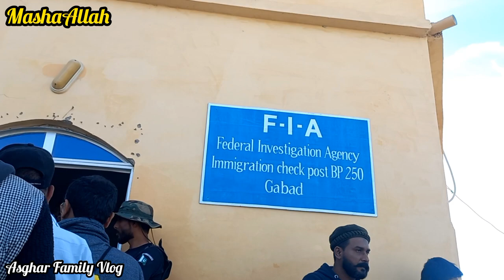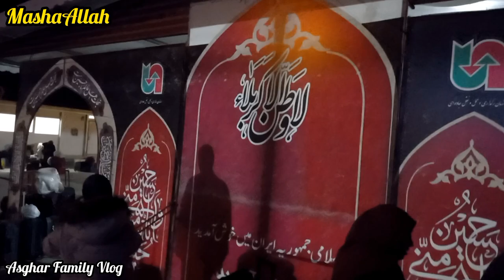Good Bye Pakistan 👋 || Hum Zahedan Pohnch Gaya Alhamdollilah🤗 || Vlog 1 || Asghar Family Vlog❤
Vlog 1..Good Bye Pakistan..Hum Zahedan Pohnch Gaya Alhamdollilah🤗👋❤